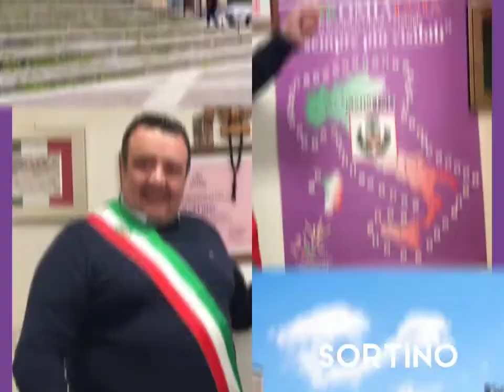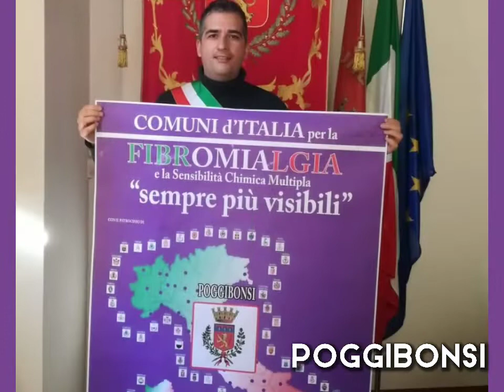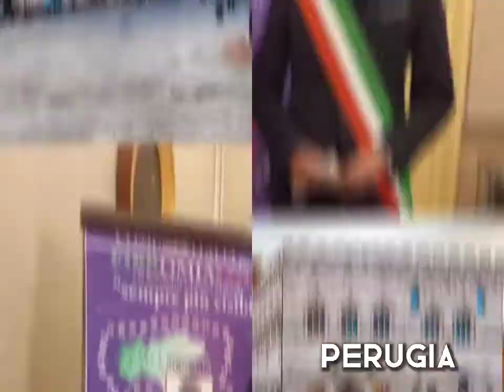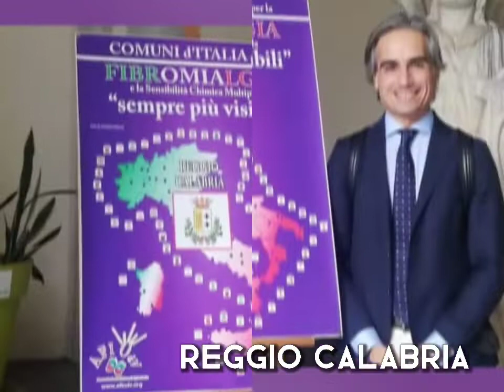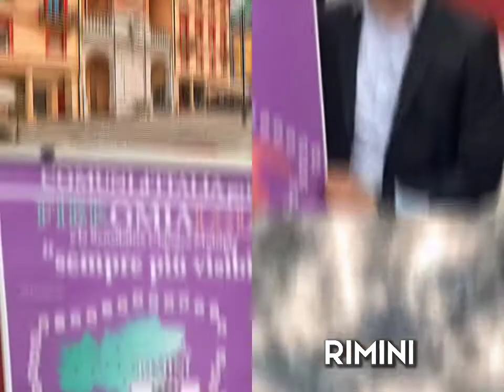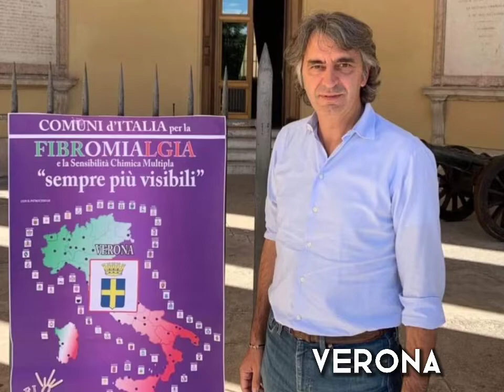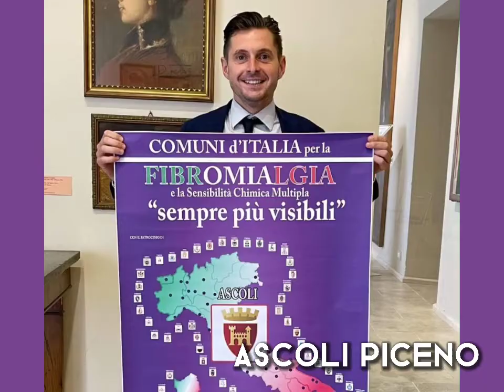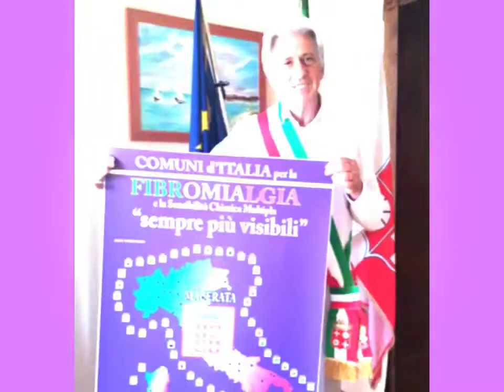Afi OdV Comuni per la Fibromialgia e la Sensibilità Chimica Multipla: campagna di sensibilizzazione